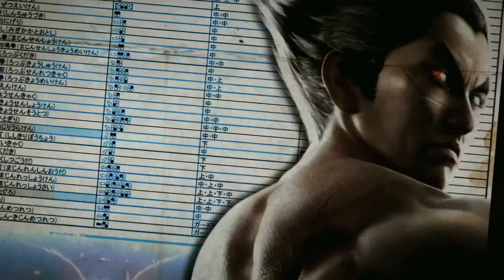130821 철권학개론 3화 3부 하